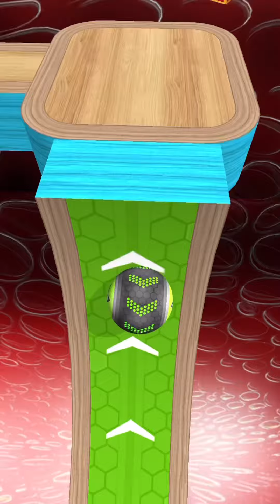Going Balls SpeedRun Gameplay Level 3841